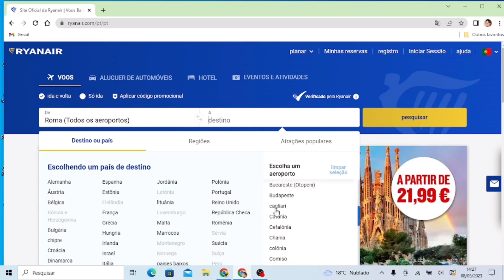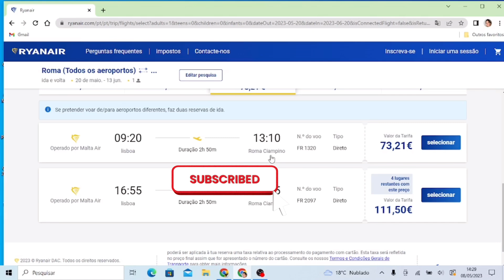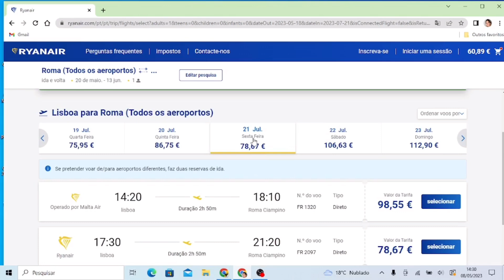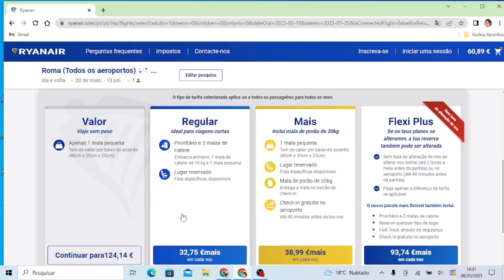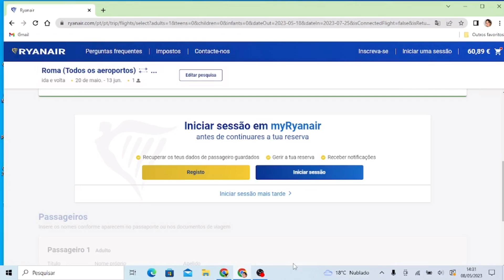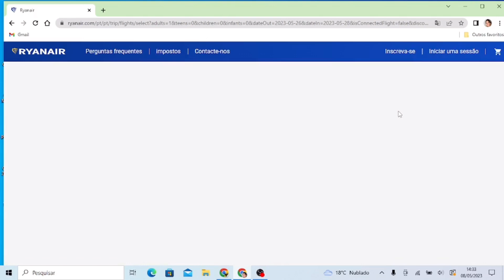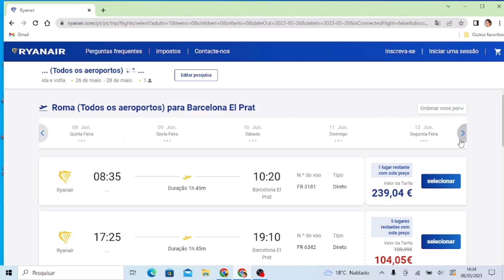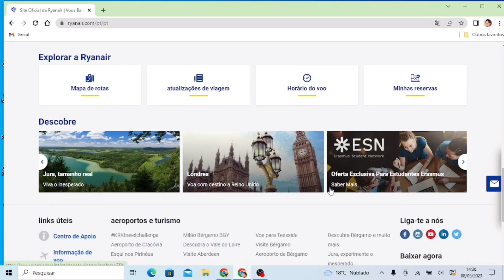Ryanair: a companhia aérea mais econômica da Europa?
Benvenuti!!

Descubra como economizar em suas viagens com a Ryanair! Neste vídeo, compartilho dicas e segredos para encontrar os melhores preços de voos com a companhia aérea de baixo custo mais famosa da Europa. É possível viajar confortavelmente e sem gastar muito. Não perca essas informações valiosas e comece a planejar sua próxima aventura com a Ryanair agora mesmo!